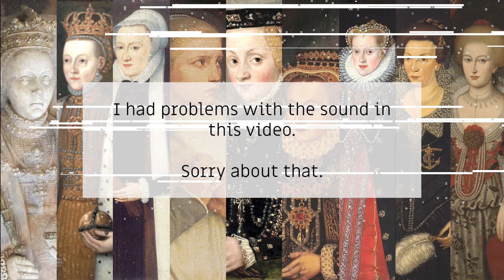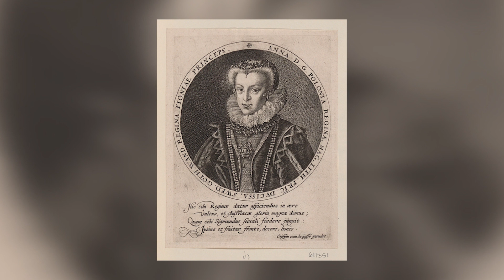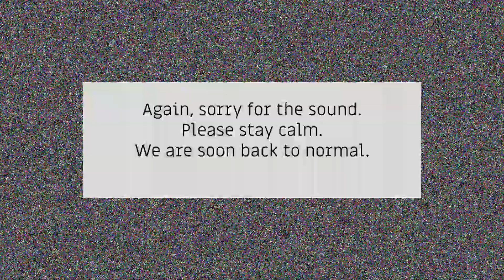The fascinating history of the Vasa Queens - Part 3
This is the story of the women who found themselves in the midst of the Vasa Dynasty’s turbulent family feud.

In this last episode of this three part series we will learn more about the last Vasa-queens. Anna of Austria, Kristina of Holstein-Gottorp and Maria Eleonora of Brandenburg.

References used for this video:
Lindqvist, Herman. Historien om alla sveriges drottningar. (2006).

Matthis, Moa. Maria Eleonora - Drottningen som sa nej. (2010).

Tegenborg Falkdalen, Karin. Sveriges drottningar - I blickfånget från Vasatiden till idag. (2020).